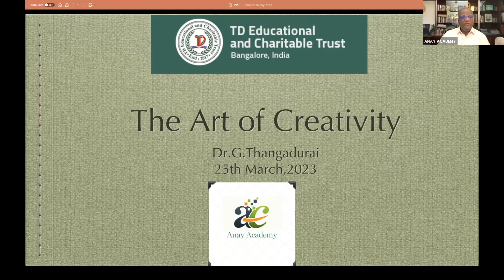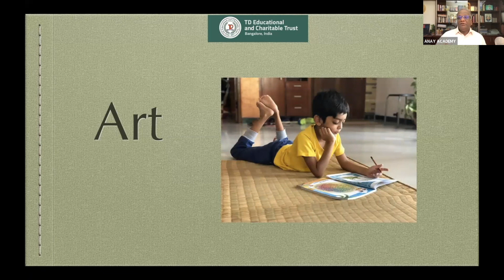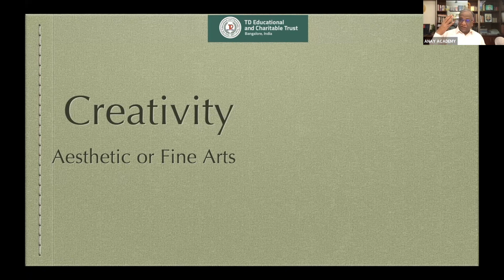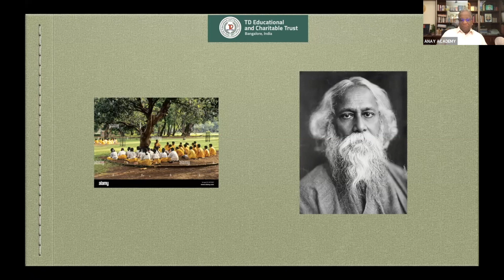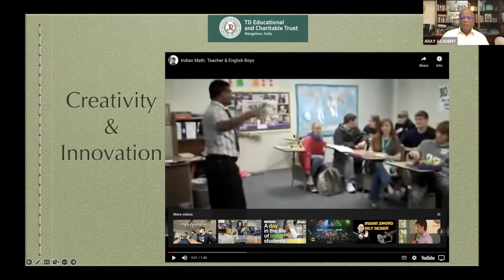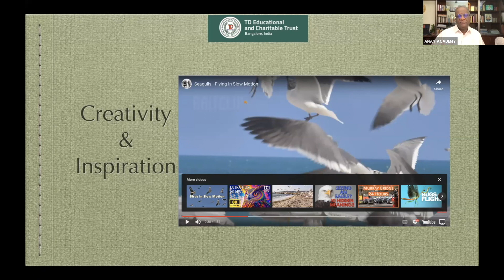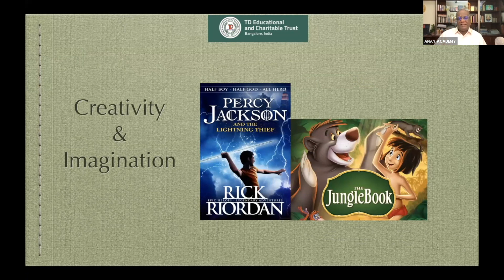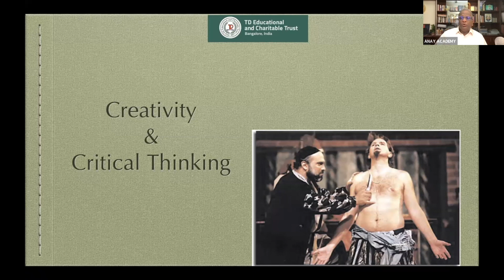The Art of Creative Thinking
The Art of Creative Thinking is a tribute to what we can do in teaching and learning, which must be discovered, nurtured, fostered and developed.

According to National Education Policy Sl. No.4.43,' Every student has innate talents that must be discovered, nurtured, fostered and developed.
Dr G Thangadurai shares his thoughts on the topic.